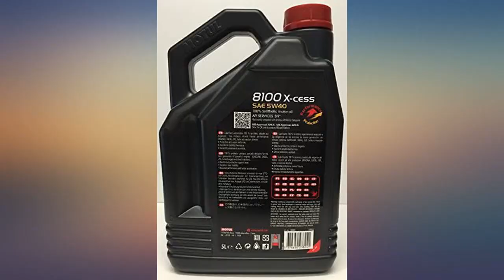Motul 102870-4PK Motor Oil - 5 Liter, (Pack of 4) review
Main Features:
by entering your model number.. High performance 100 percent Synthetic lubricant. Specifically designed for powerful and recent cars fitted with large displacement engines, Gasoline and direct injection turbo Diesel. Multi-purpose product featuring numerous car maker approvals, especially recommended for vehicles still under warranty. Suitable for all type of fuels: leaded or unleaded Gasoline, Diesel and LPG. Compatible for catalytic converters